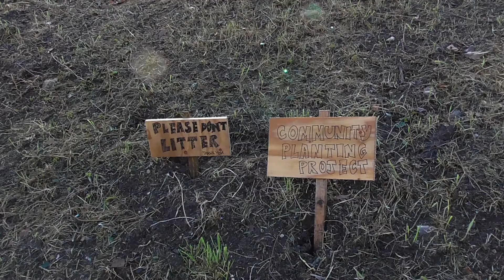From the platform end at Brentford 18/12/2017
Class 700s are now making big inroads into the Suburban workings, although 450s and 458s are still seen at Brentford.
The Freight here is the 11.07 Angerstein Wharf (Tarmac) to Woking Down Recp, led by 66154.
The quick split second view of fingers above the camera (at 08:54)was me removing a bug that was threatening to crawl down the lens!!!